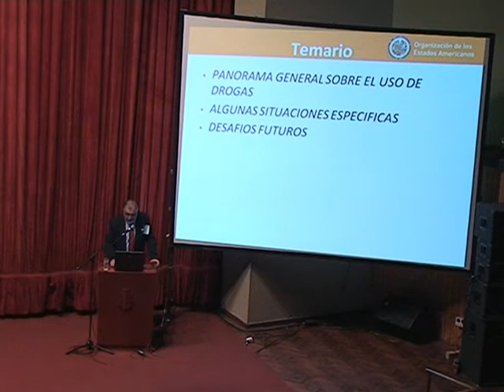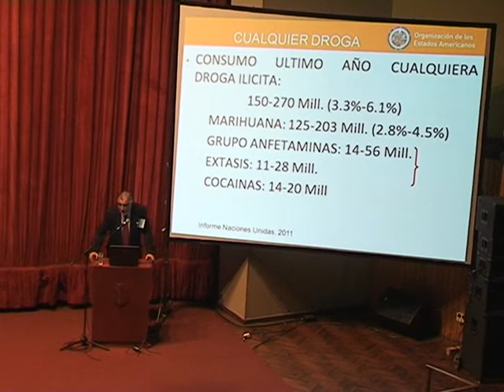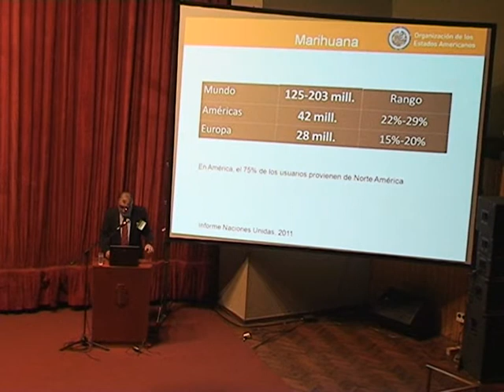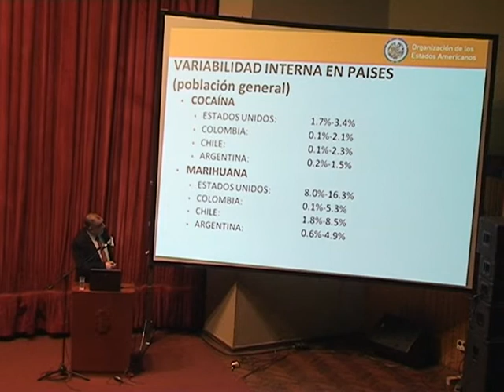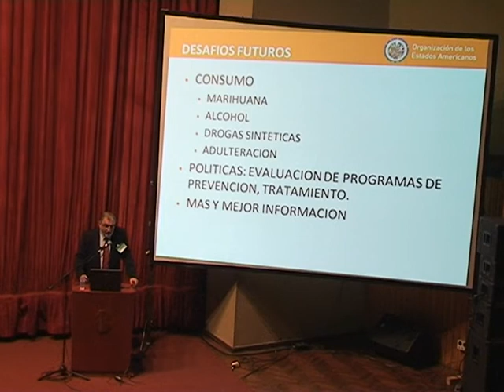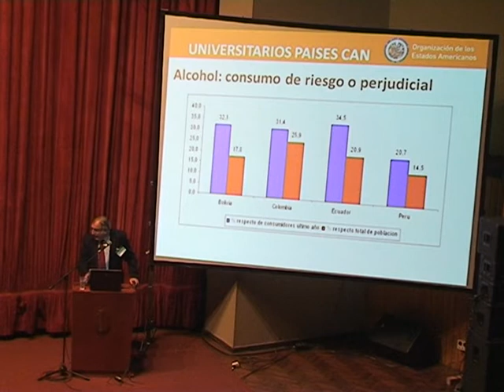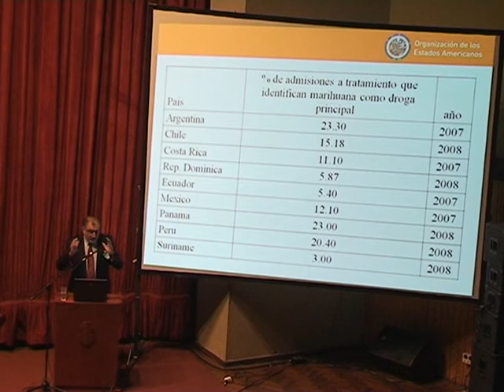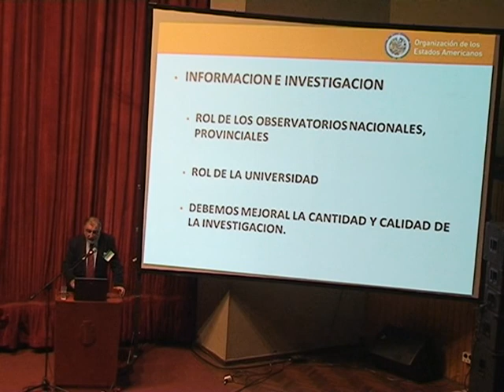Dr. Francisco Cumsille. CICAD OEA. VIII Congreso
El Dr. Cumsille, que dirije el Observatorio sobre Drogas de la Cicad Oea, brinda su conferencia en el VIII Congreso de Prevenciòn y Asistencia de las Adicciones, en Córdoba Argentina. Orgnizado por Sepadic UNC y Programa Cambio.
Su tema, es la situaciòn del consumo en las Américas.
Setiembre 2011 Córdoba Argentina